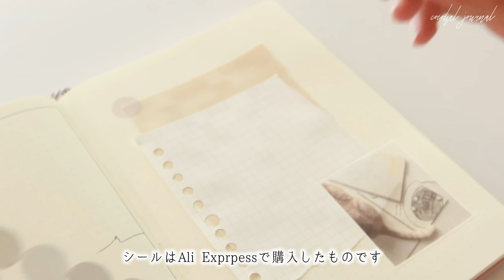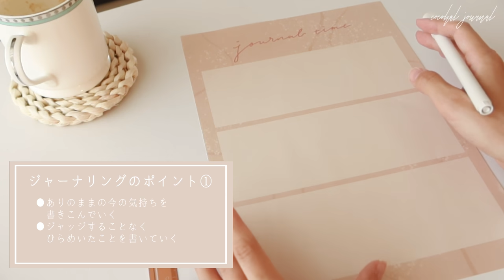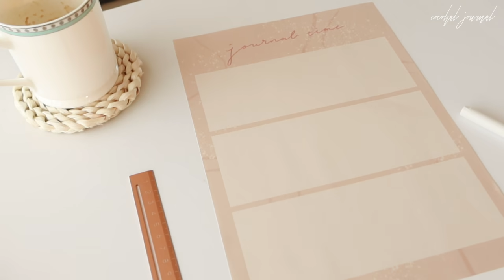［journal with me］一緒にジャーナリングしてみよう！テンプレート付き。11月のBUJOの中身も📖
cocohalと申します🙇‍♀️💕毎週土曜日の19:00に動画をアップしています🙌🏻✨

【11月のテンプレート】
●月曜はじまり

🎤Stand.FM (ラジオはじめました）
　cocohal の ラジオ
 📔note（本の紹介や日記を書いています）
 💛ブログ
  🏠楽天ルーム  （動画に出てくるアイテム、動画公開前に載せています）